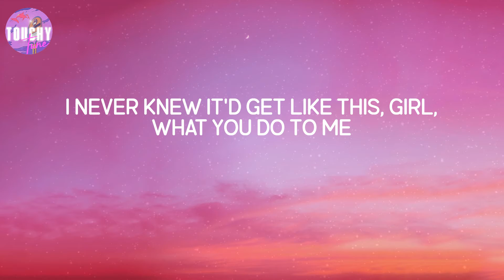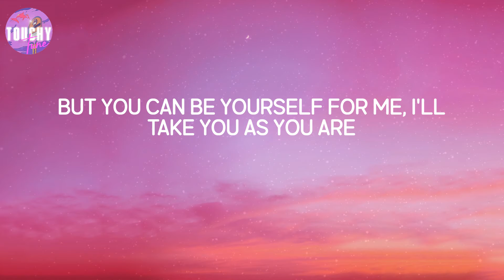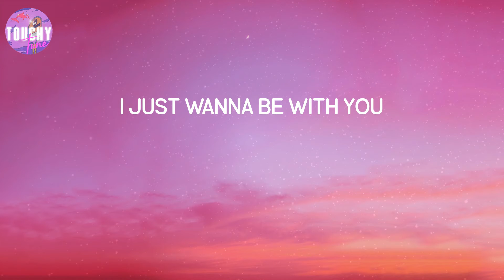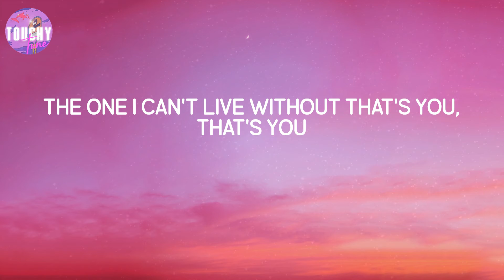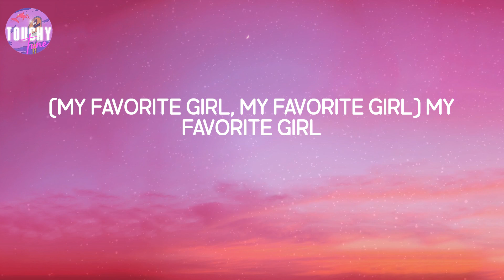Favorite Girl - Justin Bieber (Lyrics)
Favorite Girl - Justin Bieber (Lyrics) | Ah ah ah ah